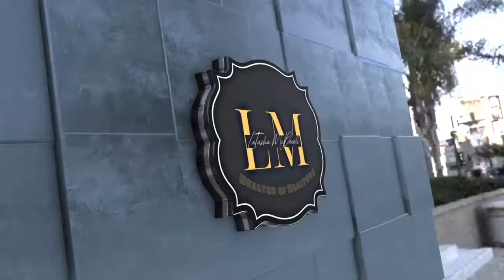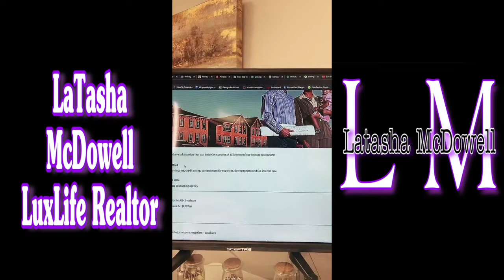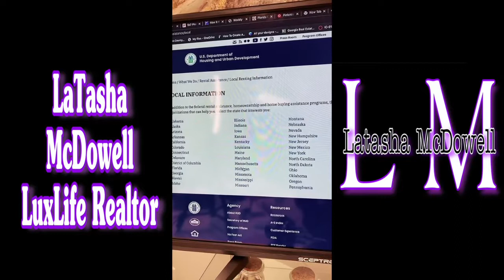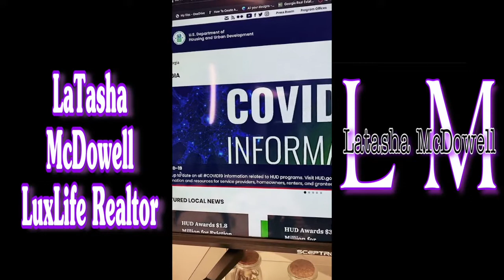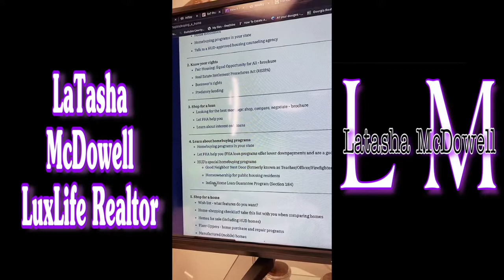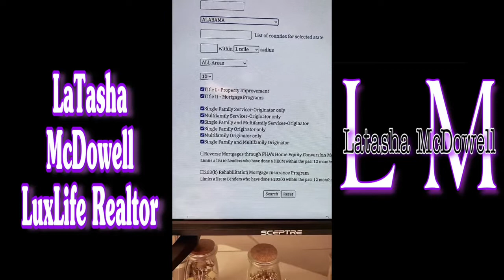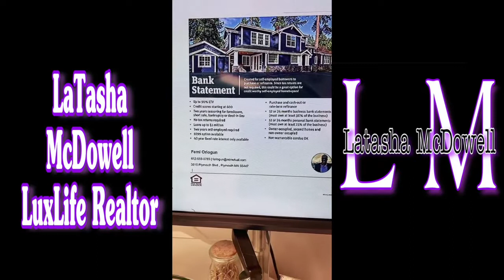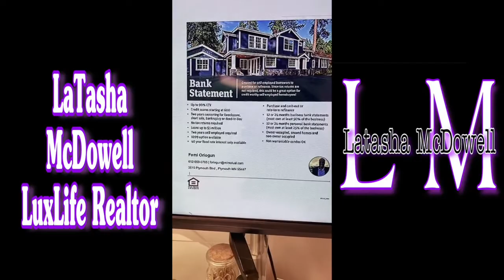Home Buyers course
Latasha talks about her new course for home buyers.